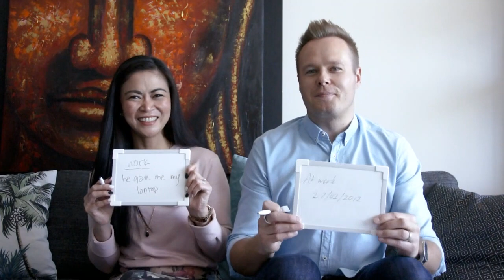I DO..MIXED MARRIAGE TRAILER